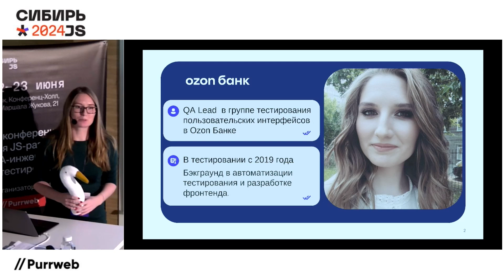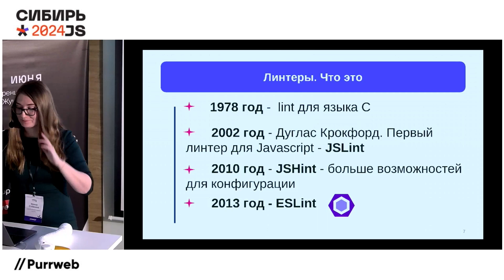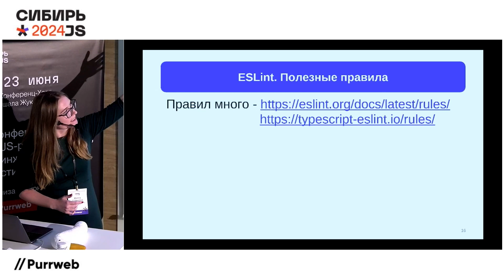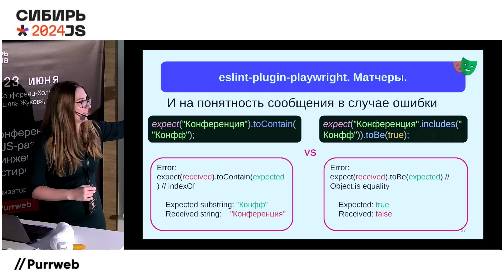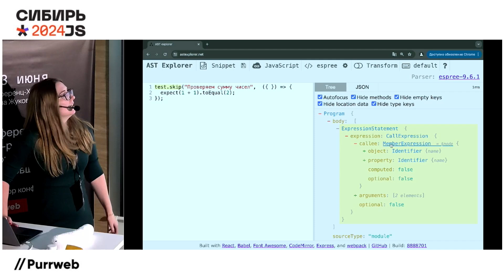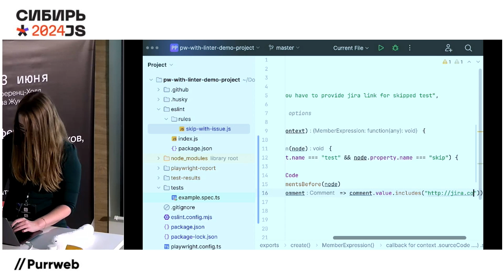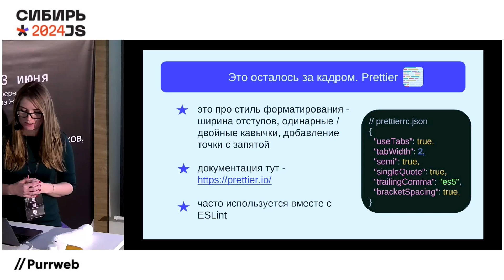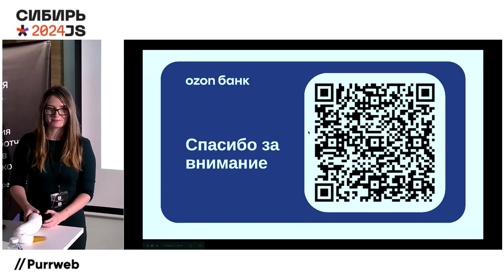Не используете линтеры для кода автотестов, тогда мы идем к вам — Ирина Стяжкина (Ozon Банк)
Доклад был прочитан на конференции «Сибирь.js»

О чем:

О чем:О пользе линтеров в автотестах в целом. О том, что уже сейчас есть «из коробки», если вы пишете на js/ts + playwright и как подключить. Какие проверки используем мы у себя в проекте. И что делать, если нужна проверка, которой нет, – написать самому (посмотрим как)

Для кого: всем QA, а особенно тем, кто начинает или активно пишет автотесты на javascript/typescript

Уровень: любой

Мы занимаемся разработкой веб-, мобильных и десктопных приложений для клиентов со всего мира. Мы гордимся нашим UI-UX дизайном. В нашей команде 190 человек, а число проектов в копилке перевалило за 250.